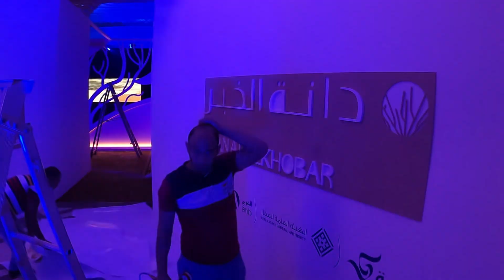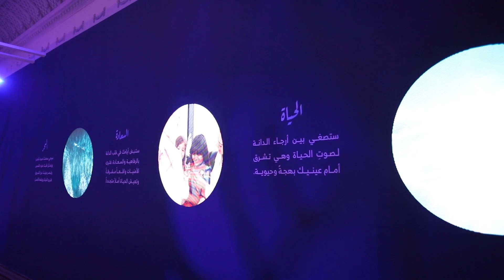التجهيزات والإعدادات لمزاد دانة الخبر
هكذا كان التجهيز والإعداد للمزاد العقاري الأبرز